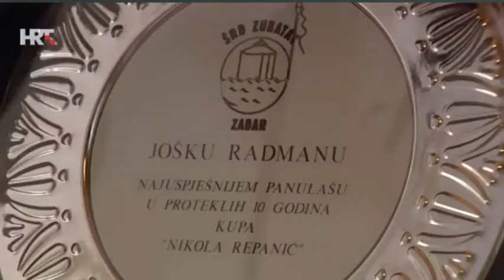RIBAR RIBI GRIZE REP 4 /4 (480p)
Opis emisije: U četvrtom dijelu vidjet ćete kako Zagrepčanin i Slavonac vade palamide od 5 kila usred malološinjskog zaljeva, a oni će vam otkriti i zašto se za uspješan palamidolov moraju koristiti fluorokarbonski predvezi. Vidjet ćemo Šimunoviće iz Dubrovnika koji bacaju svoje mreže takoreći ispod zidina, a poseban specijalitet epizode je susret s najnagrađivanijim hrvatskim sportskim ribolovcem svih vremena, Joškom Radmanom iz šoltanske Maslinice. Pogledate li zadnji dio serijala, susrest ćete se s "višom matematikom ribolova", i saznati kakve trebaju biti temperatura mora, vrijeme i Mjesečeva mijena, da bi se kući vratili s velikom ribom. Na kraju ćemo pripremiti netom ulovljenu palamidu prema rijetkom receptu poznatog lošinjskog restorana. Osim što je svojevrsna škola ribolova, kako za početnika, tako i za one iskusne koji će naučiti poneki novi trik od najboljih, serija "Ribar ribi grize rep" ujedno je i film za ljubitelje netaknute prirode i izvornog morskog ugođaja. Snimana s nekoliko kamera, a opremljena i s, dosad nikad viđenom, podvodnom skrivenom kamerom, serija "Ribar ribi grize rep" daje suvremeni uvid u iskonsko nadmudrivanje